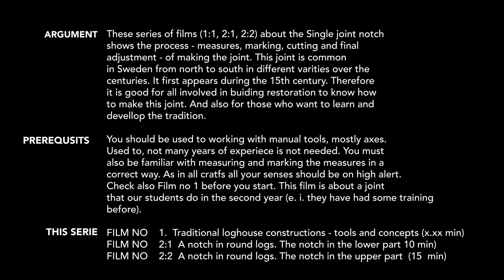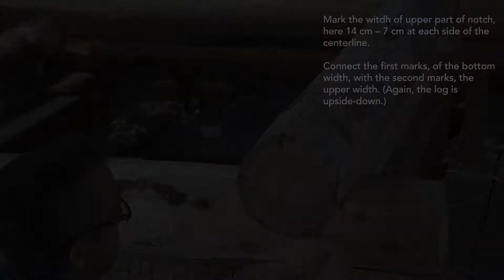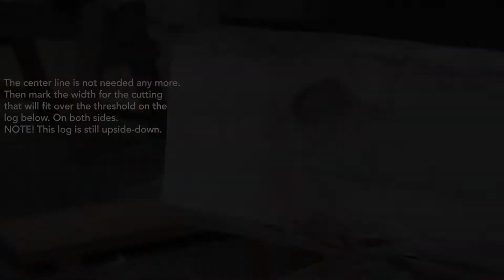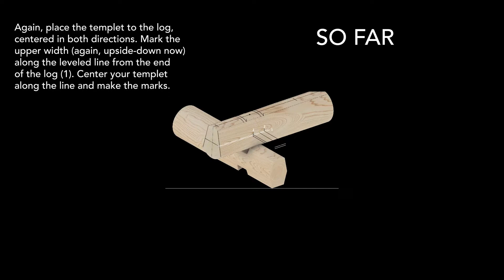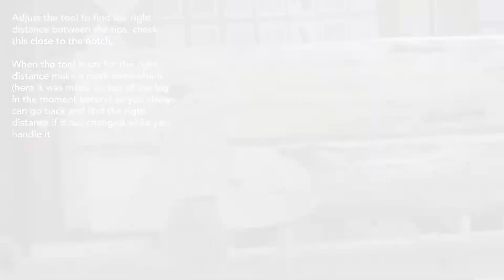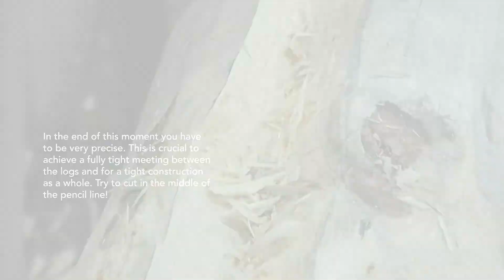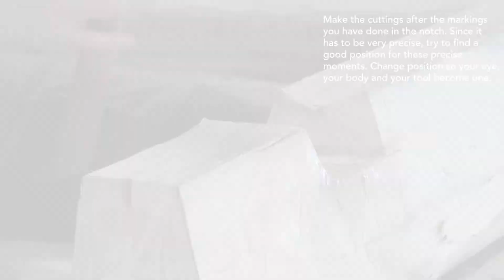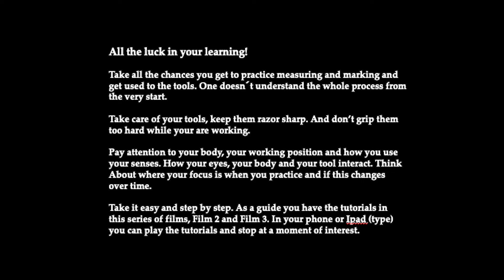TRADITIONELL TIMRING. 3.2 KNUT I RUNDTIMMER (Instruktionsvideo)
Se 3.1. Detta är momenten i knuten gjorda i den nedre delen av den övre stocken.